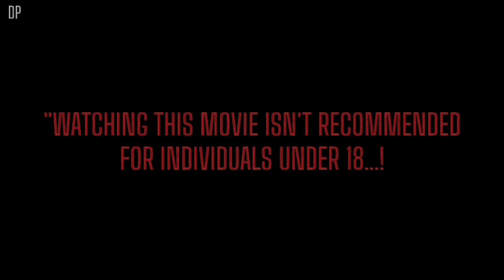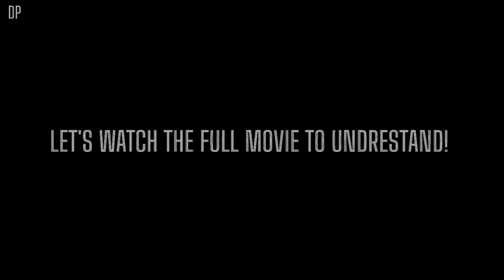There is no workout like RUNNNING FOR YOUR LIFE...! 💀❌| IN A VIOLENT NATURE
Dive into the chilling world of "In a Violent Nature" (2024) with our detailed recap and analysis! This horror masterpiece, directed by Chris Nash, takes you on a terrifying journey through the remote wilderness where an undead monster unleashes chaos. In this video, we break down the plot, explore the characters, and uncover the hidden themes that make this film a standout in the horror genre.

Why Watch?
Whether you're a horror aficionado or a casual viewer, this video offers something for everyone. Get ready to experience the fear, suspense, and excitement of "In a Violent Nature" like never before.